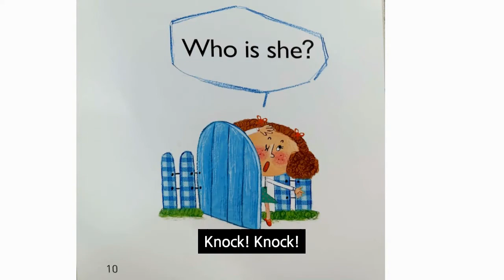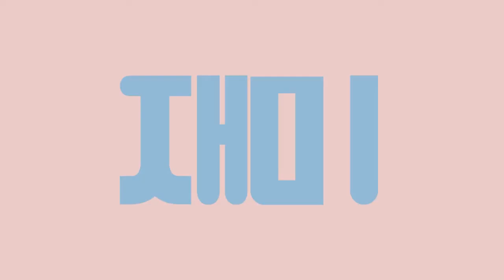[영어동화] "Knock! Knock!" 영어동화 읽기 / 엄마표 영어 동화 / 영어 동화구연 / 추천동화 / 재미있는 동화 / 어휘도 가르치고 재미도 있고